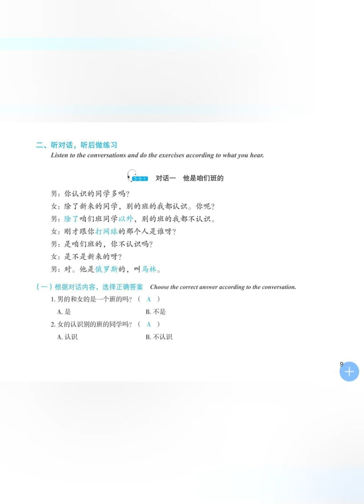Developing Chinese Elementary Listening Course 2 Lesson 3 Answer + Audio